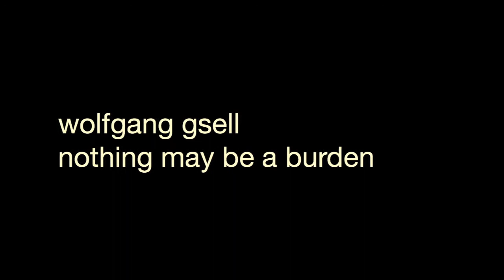Wolfgang Gsell - Nothing May Be A Burden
Electronic Music & Nature Photos by Wolfgang Gsell, Germany, Stuttgart.